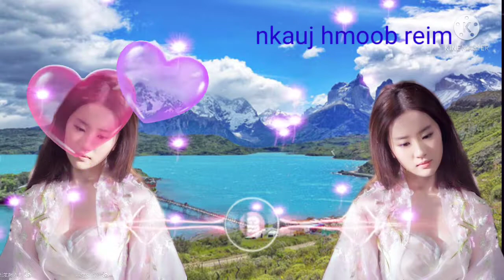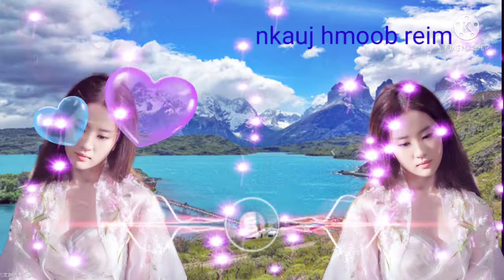nkauj hmoob remix,(kho siab 😂😭 tu siab heev tawm ntxiab ) zoo hloog heev